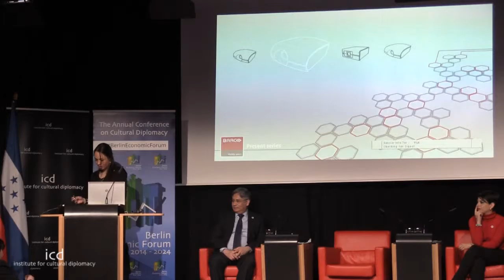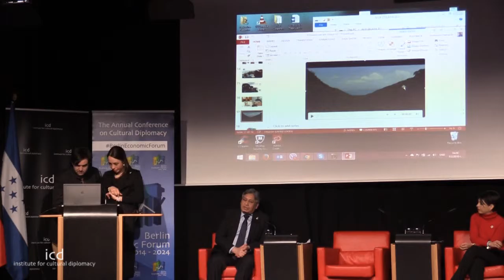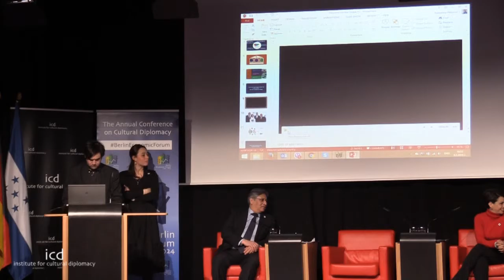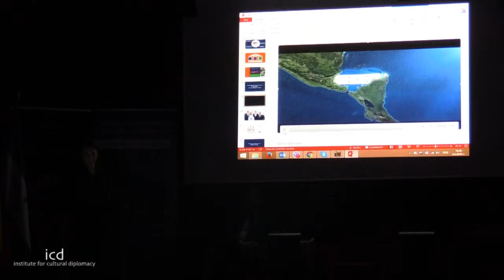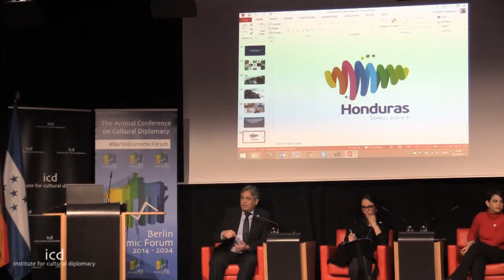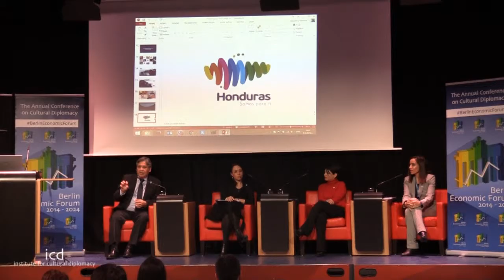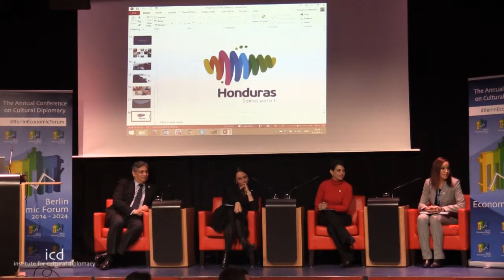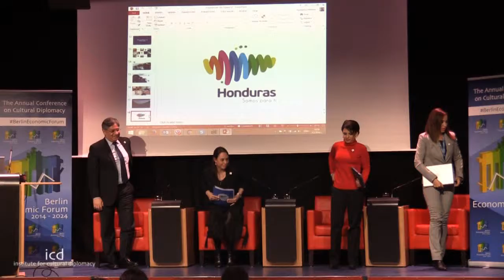Panel Discussion Honduras Delegation to Berlin Economic Forum 2016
“Nation Branding: Creative Economies, Sustainable Tourism & Responsible Foreign Investments- Perspectives from Honduras”

A Panel Discussion with The Hon. Amb. Ramón Custodio Espinoza (Ambassador of Honduras to Germany), Alejandra Zelaya (Country Brand International Representative, Foreign Service of Honduras), Celia Suárez (Country Brand Director, Office Presidency Honduras), and Sue Ellen Chávez (Marketing Manager, International Tourism Board of Honduras).